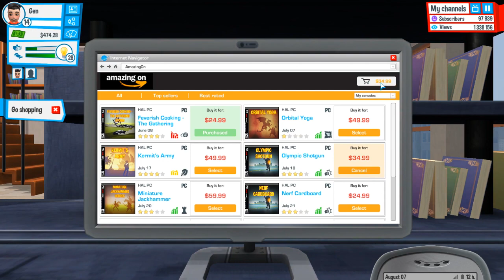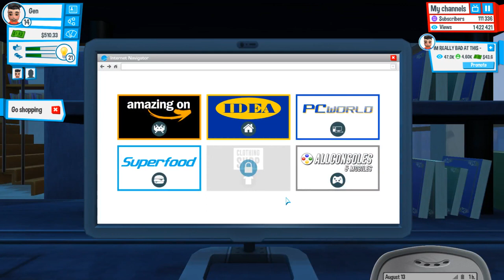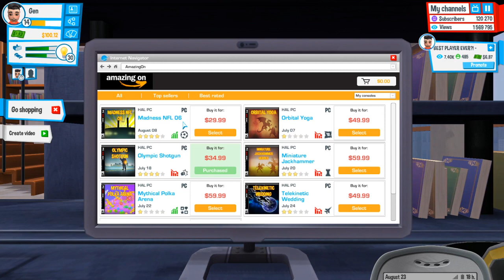Let's Play YouTubers Life Ep 9 | SHE BROKE UP WITH ME?! (YouTubers Life Game Gameplay)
Gameplay from "YouTubers Life"!

YouTubers Life is a simulation game about becoming BIG ON YOUTUBE! At least, you try to. You're going to have to balance your YouTube career with your social life, studies, eating, sleeping... can you handle the challenge?